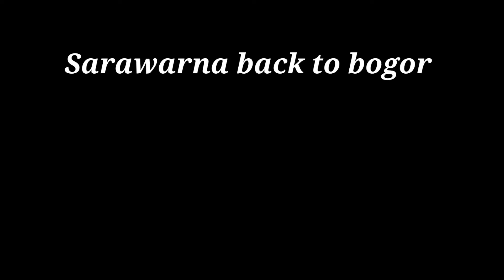Perjalanan pulang SAWARNA BACK TO BOGOR || Batugede_ajag_ijig